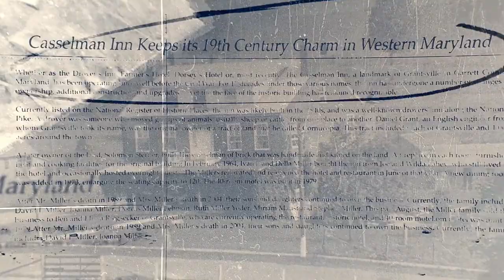Uncommon Stories - The Casselman Inn & Restaurant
Ben Riegsecker, owner of The Casselman shares the Uncommon Story of this historic Inn & Restaurant. Season 2 of our series comes to a close with yet another story of a great, local, family-owned business in Grantsville Maryland that has cared for and loved serving the local community for over 180 years.